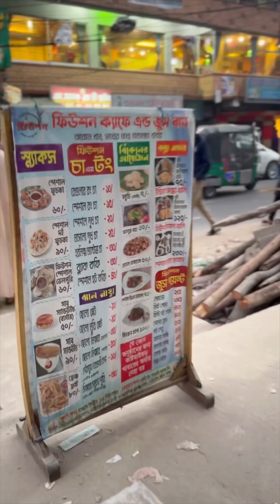মাত্র ৮৮ টাকা দিয়ে এতোগুলো খাবার 😊